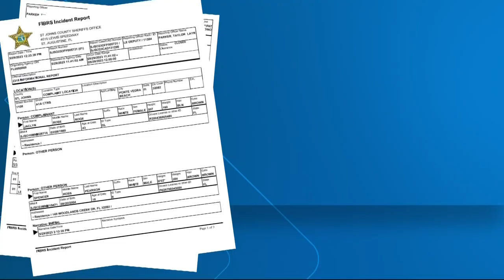Suspect in Ponte Vedra stabbing being held in special jail area due to risk of self harm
The mugshot shows Spencer Pearson, the suspect in the stabbing, with evident slashes to his neck in which a report says it was self-inflicted during the stabbing.